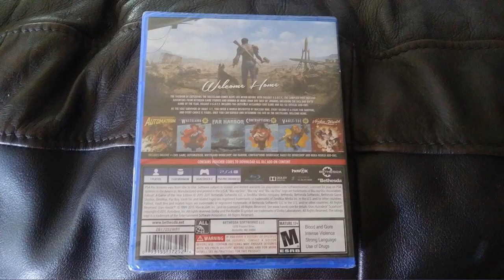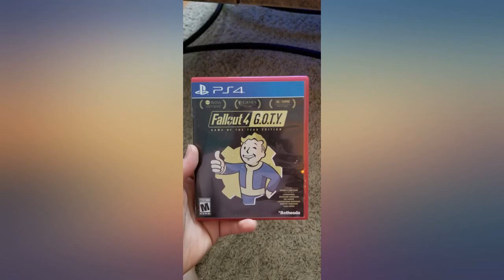Fallout 4 Game of The Year Edition - PlayStation 4 review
Fallout 4 Game of The Year Edition - PlayStation 4

Main Features:
- Freedom and Liberty Do whatever you want in a massive open world with hundreds of locations, characters, and quests. Join multiple factions vying for power or go it alone, the choices are all yours
- Be whoever you want with the special character system. From a power Armored soldier to the charismatic smooth talker, you can choose from hundreds of perks and develop your own playstyle
- New next generation graphics and lighting engine brings to life the world of fallout. From the blasted forests of the common wealth to the ruins of Boston, every location is packed with dynamic detail